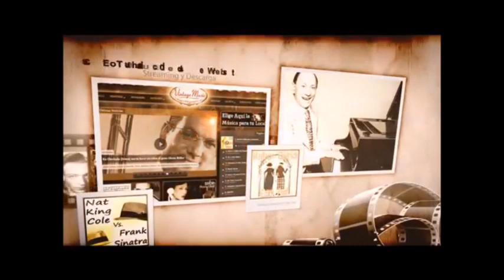Somos VintageMusicFM, Vintage Music Canciones de Antaño, El Archivo musical de los años 40, 50 y 60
Vintage Music es una compañía discográfica cuya finalidad es la de recuperar la música de los años 30, 40 y 50, restaurando el sonido a través de los vinilos originales.
Todos los estilos: El Jazz, El Rock, La música latina, El pop, El Flamenco, la Grandes Orquestas, Bandas Sonoras... y los artistas más representativos de cada uno de ellos.
Cientos de Horas de Música que podrás disfrutar, recordar, y en muchos casos descubrir,  al alcance de un solo Clik en
Vintagemusic.es